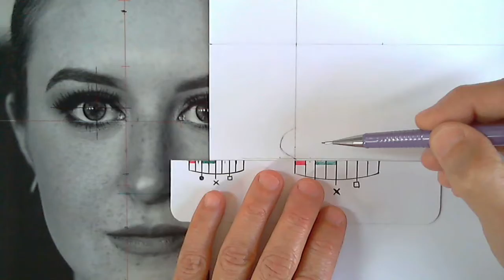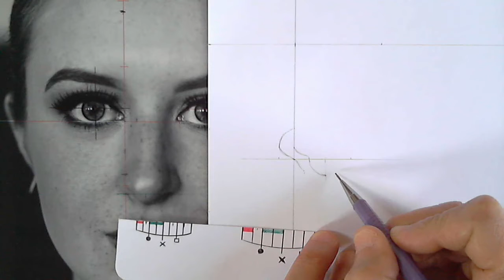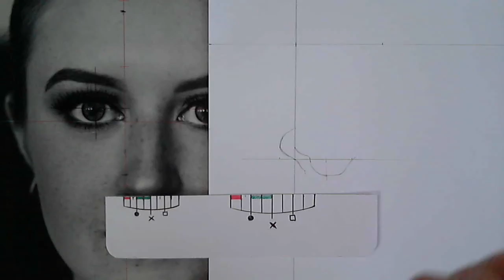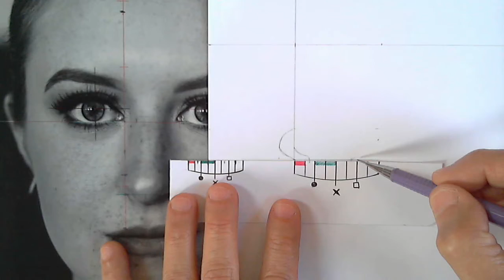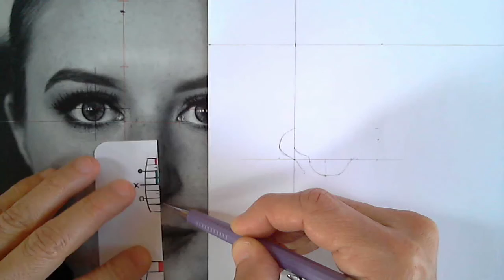Aula Complementar Nariz Construcao 02 DES.ROSTO 4º ENCONTRO Prog.UniversIDADE/Unicamp 27mai22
Aula complementar sobre a construção do Nariz / DESENHO ARTÍSTICO E LIVRE DO ROSTO HUMANO PARTE 2 Programa UniversIDADE / Unicamp

O Programa UniversIDADE foi criado para proporcionar às pessoas da Comunidade da Unicamp, e de Campinas, condições para a preparação do indivíduo em estágio pré-aposentadoria, aposentadoria e pós-aposentadoria, de modo a mantê-las ativa tanto física quanto mentalmente, atendendo as necessidades de prevenção, estimulação e capacitação do desenvolvimento físico e emocional através de atividades interdisciplinares que buscam fomentar os diálogos relacionados à Longevidade e Qualidade de Vida.

Eixo Temático selecionado: ARTE E CULTURA

Pré-requisitos: Preferencialmente para alunos que participaram das Oficinas anteriores de ;DESENHO ARTÍSTICO E LIVRE DO ROSTO HUMANO ou com alguma experiência em desenho artístico.

Orientador: Theophilo Ide @theo.ide

1o semestre de 2022,  cronograma abaixo: Formato Online:
- 29/04, 06/05, 13/05, 20/05, 27/05, 03/06, 10/06, 17/06, 24/06.
- das 9h às 10h30.

Conteúdo Programático:
Conteúdo preparado para conhecermos o Desenho Artístico e Livre do Rosto Humano
1 aula - Apresentação da Oficina, conhecendo os materiais e exercícios de sombreado
2 aula - Escolha de imagens e preparação para o Desenho
3 aula - Desenho do olho humano  e nariz humano
4 aula - Desenho do boca humano
5 aula - Desenho da orelha humano
6 aula - Desenho da cabeça humana / Frente
7 aula - Desenho de detalhes - cabelo, etc.
8 aula - Apresentação e exposição dos trabalhos
9 aula - Finalização e tira-dúvidas

Black and white portrait of a young woman during summer. Model IG: @heatheredeas

- Bloco de papel Lay - Out Liso (tamanho A3) 140 ou 180 gramas
- 50 folhas de papel sulfite (tamanho A4)
- Lápis HB, 2B, 4B e 6B - DERWENT Graphic ou similar*
- Borracha para desenho / Limpa - tipos (Talens ou Faber-Castell)
- Estilete estreito
- Lixa de unhas
- Caneta Borracha modelo KNOCK 3.8 / Tombow - OPCIONAL

  *Lápis similares: Staedtler Mars, Koh-I-Noor ou Faber Castell 9000DESENHO ARTÍSTICO E LIVRE DO ROSTO HUMANO PARTE 2 1º ENCONTRO Programa UniversIDADE / Unicamp